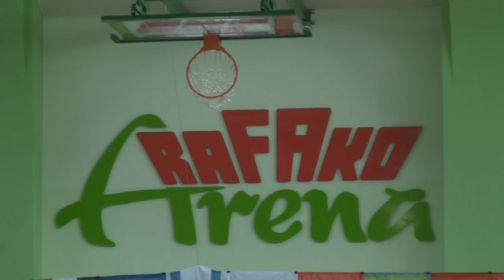LV Memoriał Pytlasińskiego I dzień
LV Memoriał Władysława Pytlasińskiego okiem kamery portalu tylkoigrzyska.pl